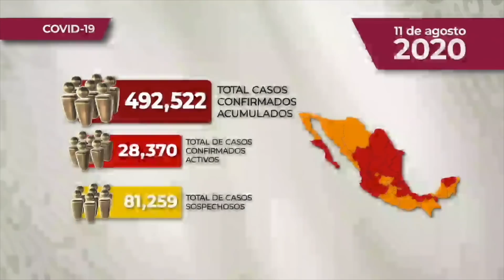La SEP se fajó y así respondió a la CNTE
¡Las noticias!

La SEP se fajó y respondió a la CNTE que no hay plazas automáticas para normalistas; Lozoya empezó a hablar; México suma 53 mil muertes y 492 mil casos de COVID-19; Joe Biden elige a Kamala Harris como compañera de fórmula y más.